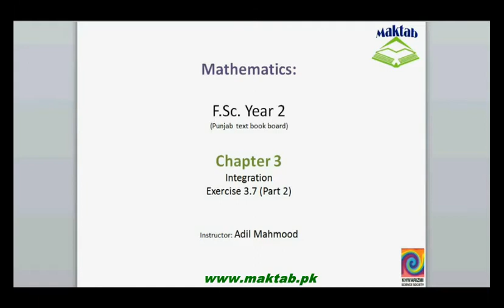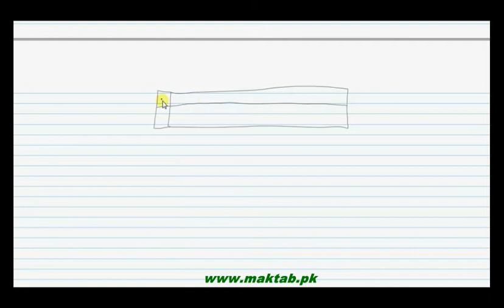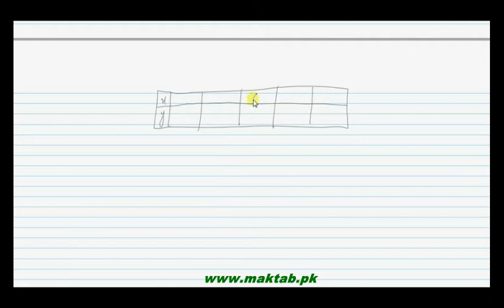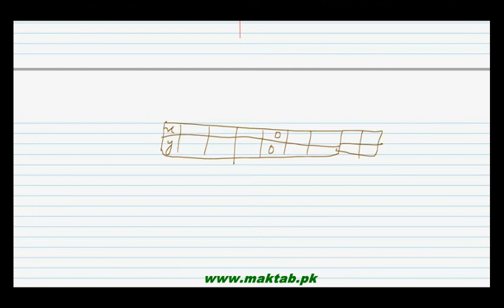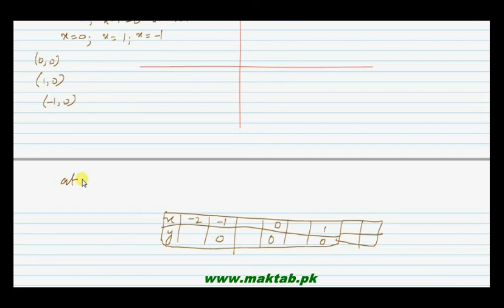FSc Math Book2, Ex 3 7, LEC 39; Q 7 13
This video lecture from Integration (F.Sc. second year Mathematics) covers: Question number 7-13 of exercise 3.7. In these questions we find the area under the given curve and the x-axis using definite integrals.Find more e-learning material and educational video lectures in Urdu at maktab.pk. These videos are free to use for promotional and commercial purpose by keeping the credits to Maktab.